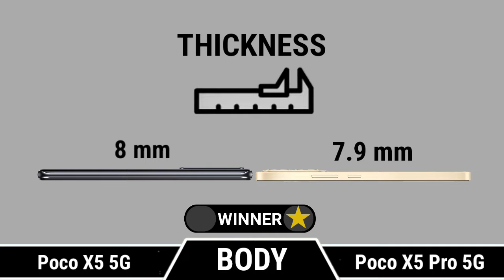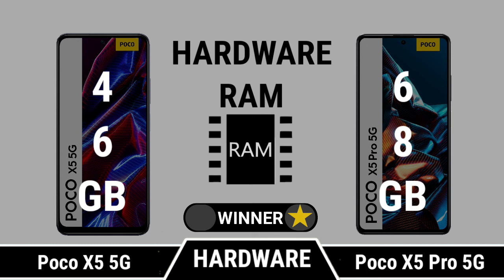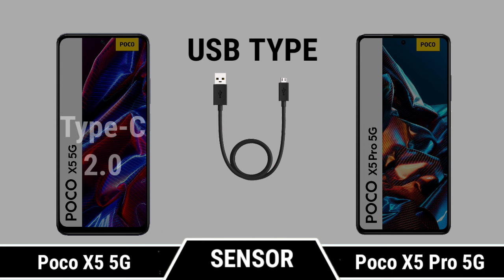Poco X5 5G Vs Poco X5 Pro 5G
|| Full Comparison Of Poco X5 5G Vs Poco X5 Pro 5G || Poco X5 5G Vs Poco X5 Pro 5G review

In This Video We are Comparing Poco X5 5G Vs Poco X5 Pro 5G.